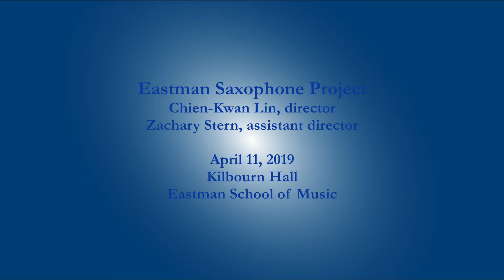Astor Piazzolla (arr. Uday Singh): Contrabajissimo [Binaural 3D Audio]